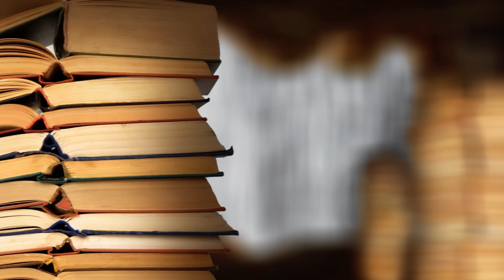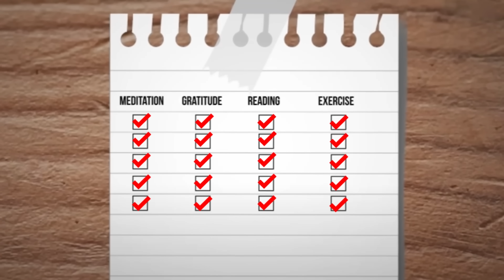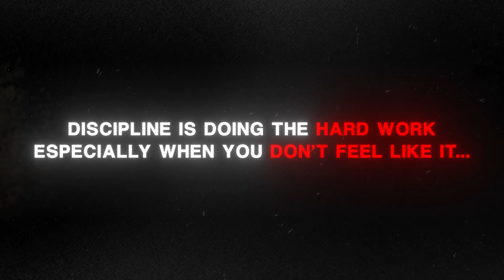The hard truth: discipline is the only way to achieve real freedom